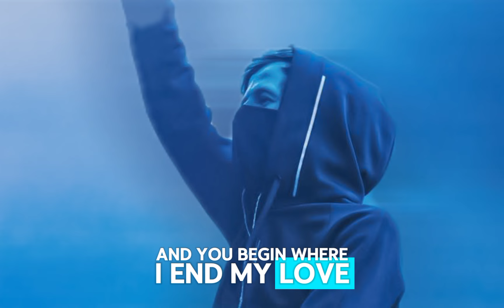Alan Walker & Ina Wroldsen - Blue ( Lyrics )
// LYRICS // Alan Walker & Ina Wroldsen – Blue // LYRICS //

Lie next to me, come see the sky
It fuses with the mighty, mighty ocean
They fell in love like you and I
And now they rule and man cannot control them

They force the moon and sun
They never bow down to anyone
Whenever they strike it’s hit and run
Sea and sky, you and I
I never loved someone
But then I found you, now I belong
And you begin where I end my love

We’re blue
All the colors
Of sea and sky, you and I

I told you centuries ago
I’ll lead the way and hold you in the darkness
We told the stars to guide us home
And we will make the world into a fortress

We’re blue
All the colors